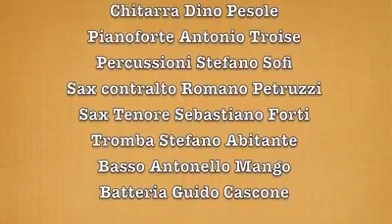Concerto della Scoop Jazz Band, Vicolo Valdina 19 giugno 2017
Il live del concerto della Scoop Jazz Band al Chiostro di Vicolo Valdina Camera dei Deputati 19 giugno 2017